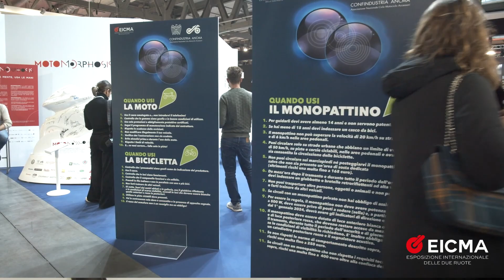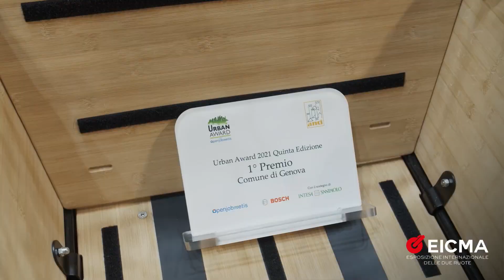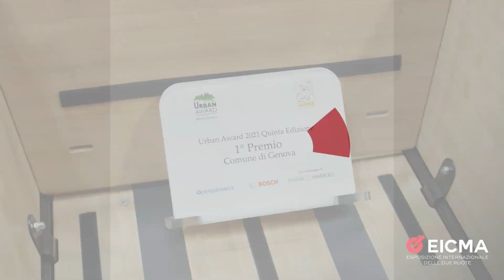EICMA 2021 - Ancma premia Genova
Il Comune di Genova riceve l'Urban Award per Smart Move, il miglior progetto di mobilità sostenibile dell'anno.